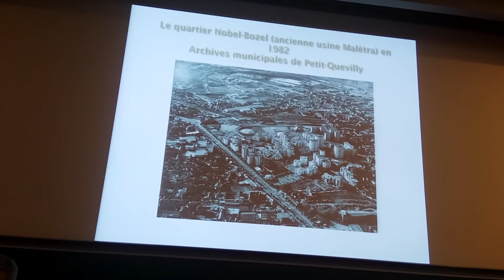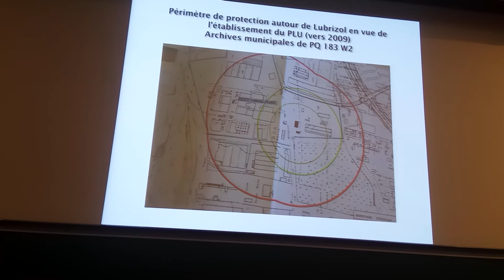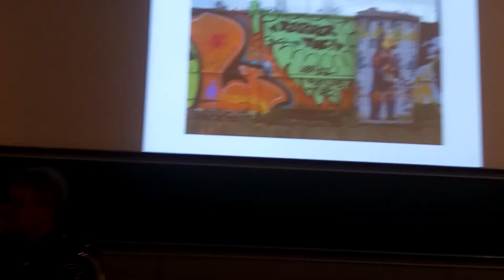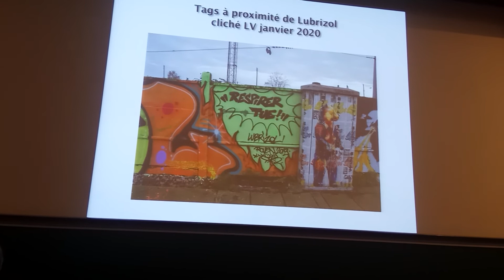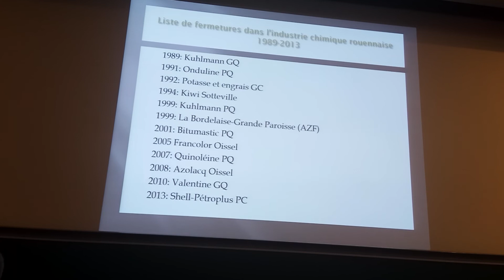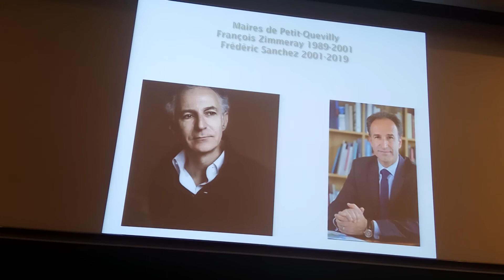Catastrophe environnementale et crise de l'aménagement du territoire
Loïc Vadelorge, historien, professeur des universités/Rouen